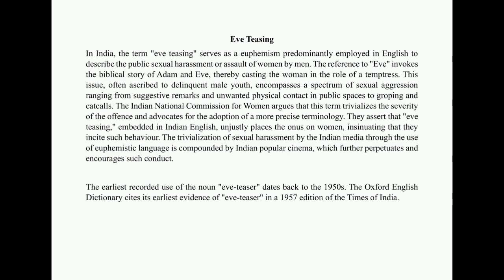Indian English Words | Indianisms | Word Notes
Eve Teasing
Karma
Gherao
Almirah